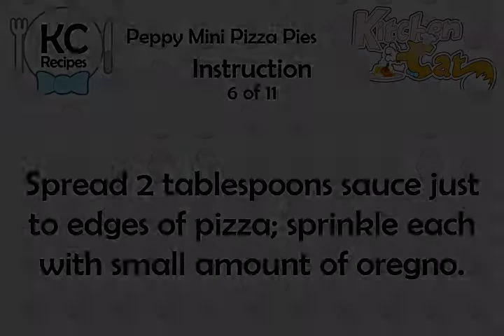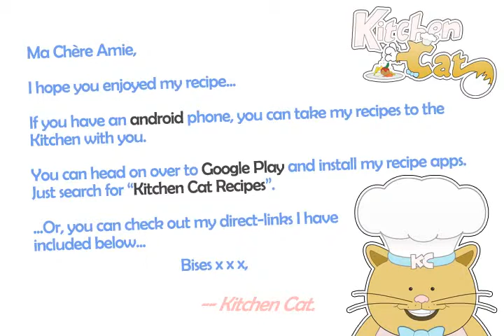Peppy Mini Pizza Pies - Kitchen Cat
★ Kitchen Cat ★ Peppy Mini Pizza Pies Recipe.
For this recipe you will need:
✰ ✰ ✰ ✰ ✰ INGREDIENTS ✰ ✰ ✰ ✰ ✰
10 oz : Pizza Sauce
4 oz : Mozzarella Cheese; Shredded
2 tb : Parmesan Cheese
8 oz : Pepperoni; Sliced
1/2 lb : Ground Beef
1/2 ts : Oregano; Crushed
10 oz : Hungry Jack Biscuits